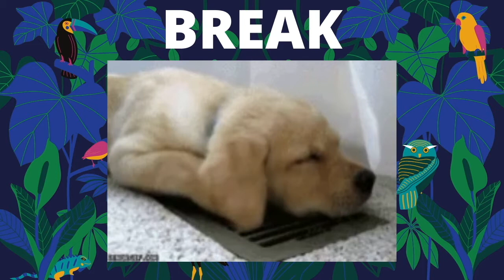9 Minute Workout Night Fever : Bailamos : C'Mon